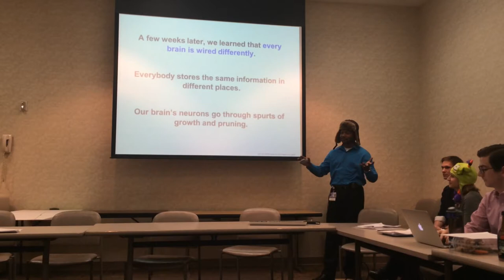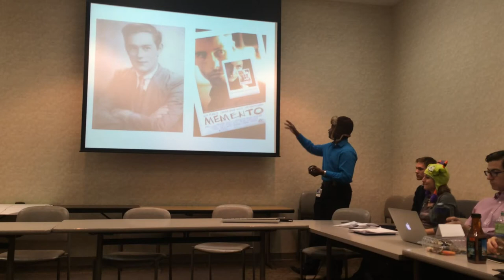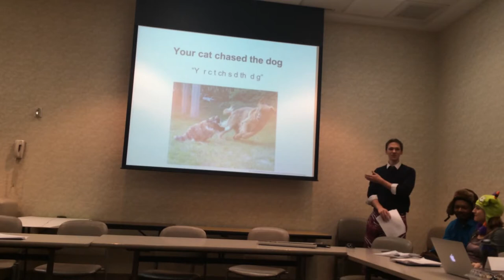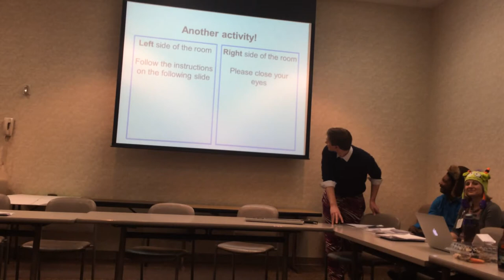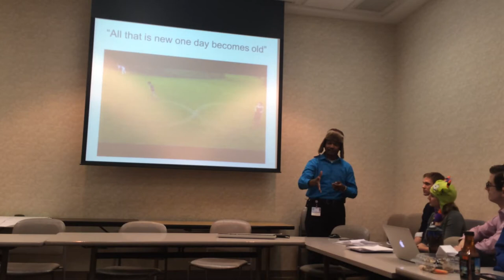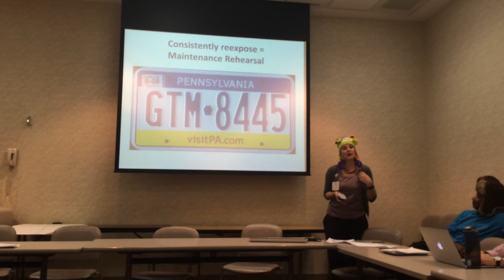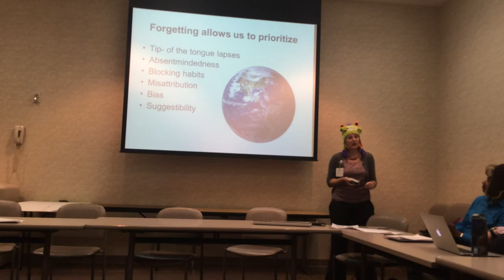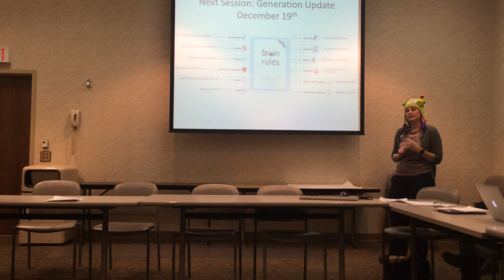Brain Rules JO, GT, AH- right side up